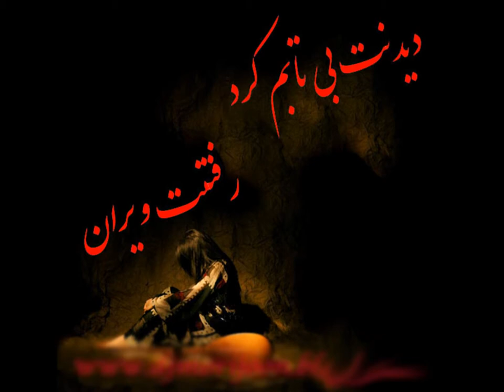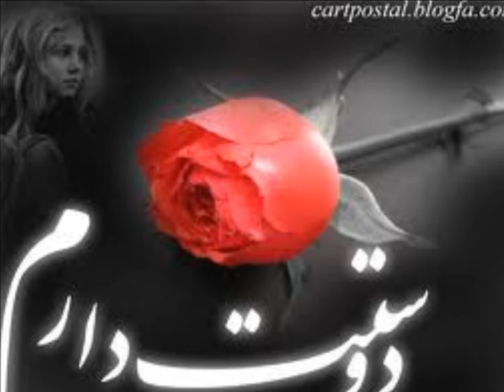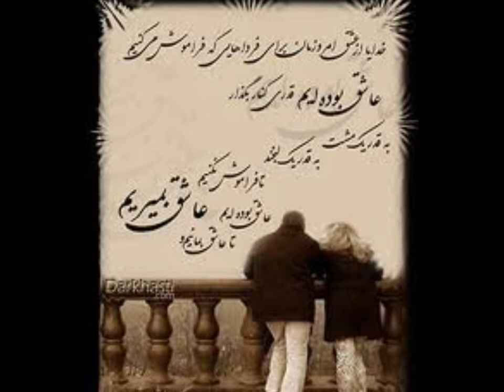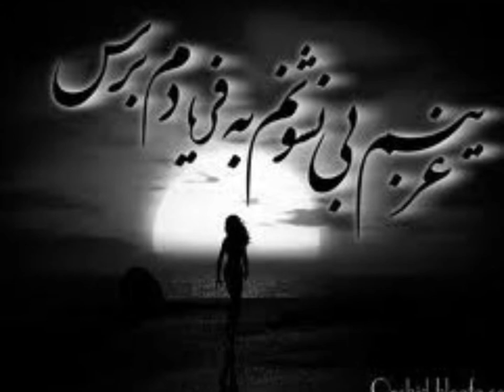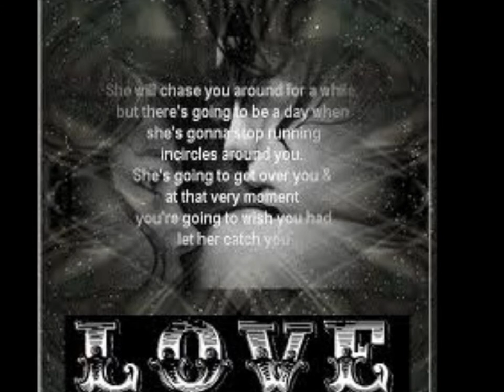Hamishe be ghalbe to madyoonam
ahange jadid Ali lohrasebi